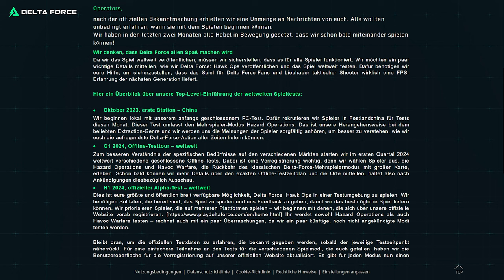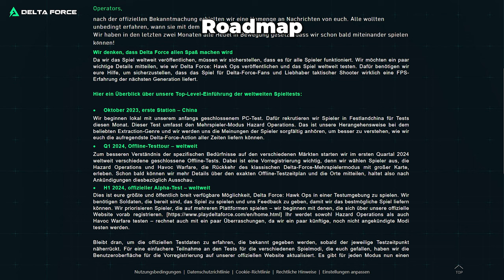Kostenloser AAA Extraction Shooter - Delta Force Hawk Ops | Deutsch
Wenn Escape from Tarkov und Call of Duty DMZ ein Baby bekommen würden dann könnte dieses Baby Delta Force Hawk Ops heissen - der neue kostenlose Extraction Shooter von Tencent Games kommt für PC, Konsole und mobile und will mit seinem F2P System eine sehr große Masse von Spielern anziehen. Der Alpha release soll noch 2024 kommen und mehr als ein DMZ Nachfolger oder eine Tarkov Alternative werden - kann das der revolutionäre Titel sein der die Extraction Loot Shooter massentauglich macht?

0:00 Was ist Delta Force Hawk Ops
1:03 TiMi Studios von Tencent Games
2:00 Delta Force hat 3 Modi
2:53 Hazard Ops Extraction Modus Delta Dorce
7:19 Schwerpunkt Extraction Modus
7:51 Battlefield Modus in Delta Force
8:52 Single Player Kampagne Black Hawk Down
10:02 Plattform PC Konsole und Mobile
11:28 Anticheat in Delta Force
12:23 Delta Force Gameplay Leaks
13:39 Delta Force Alpha und Beta Release Roadmap
15:27 Meinung und Risiko von Delta Force